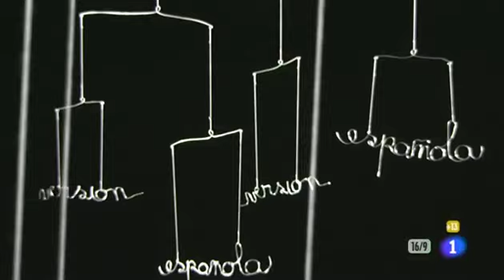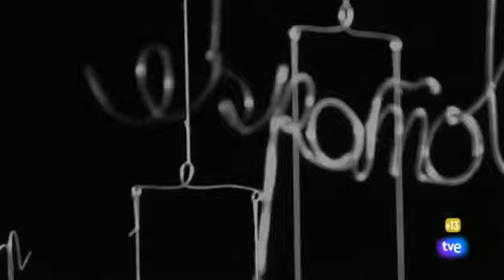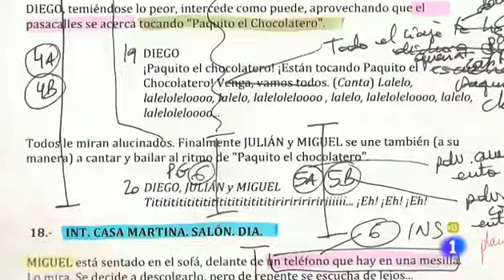PRIMOS en Versión Española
Daniel Sánchez Arévalo, Quim Gutiérrez y Marta Etura invitados de Cayetana Guillén a Versión Española de TVE hablan sobre AzulOscuroCasiNegro y sobre el próximo estreno de PRIMOS.